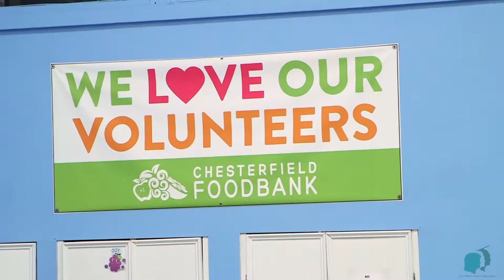Partnership Spotlight - Chesterfield Food Bank